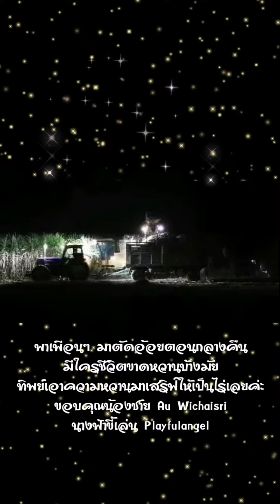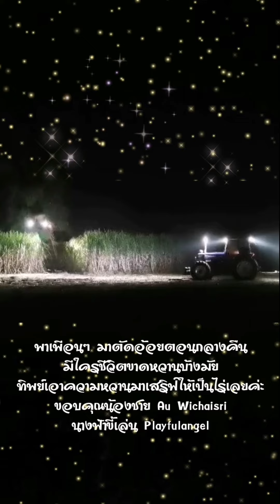รีวิว​รถตัดอ้อยช่วงกลางคืน ใครเป็นเบาหวาน ขาดน้ำตาลก็มากินอ้อยนะคะ 😅ขอบคุณ​น้องชาย Au​ Wichaisri​